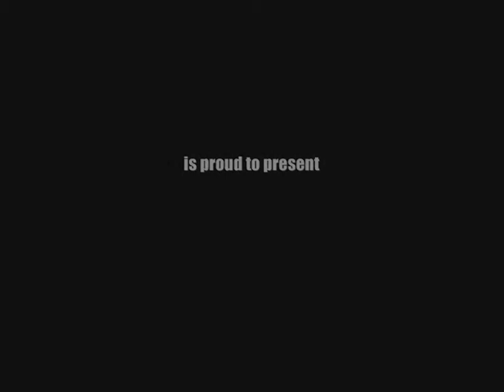Galatea - Project: FinPropulsionTest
The Galatea-project is a studentproject by the faculty of Aerospace Engineering of the Delft University of Technology (The Netherlands). The objective is to design, built and test a Bio-inspired Autonomous Underwater Vehicle, a so called AUV.

In this video it can be seen how the undulating fin is tested.